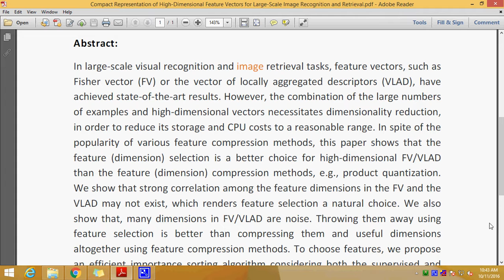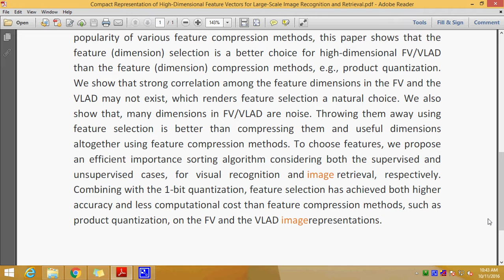Compact Representation of High Dimensional Feature Vectors for Large Scale Image Recognition and Ret